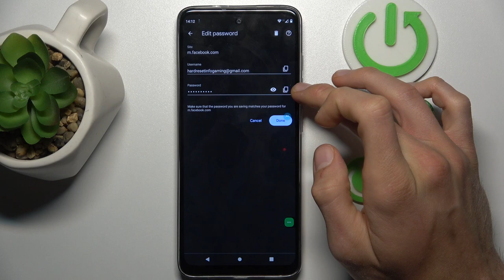How to Manage Google Passwords on Motorola Moto G60?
Find out more:
Learn how to effectively manage your Google account passwords on the Motorola Moto G60 with our comprehensive tutorial. Safeguarding your credentials is crucial for maintaining security and privacy across various online platforms. In this guide, we'll walk you through the process of accessing, updating, and securing your Google passwords directly from your Moto G60 device. Whether you're changing passwords for security reasons or syncing them across multiple devices, we'll help you navigate the intricacies of password management with ease.

Why is it important to manage Google passwords on my Motorola Moto G60?
How do I access my Google passwords on the Moto G60 device?
Can I view and manage passwords for other accounts, such as social media or email, through Google Password Manager on my Moto G60?
What security features are available for protecting my Google passwords on the Moto G60?
How do I update or change a password for a specific account using Google Password Manager on my Moto G60?